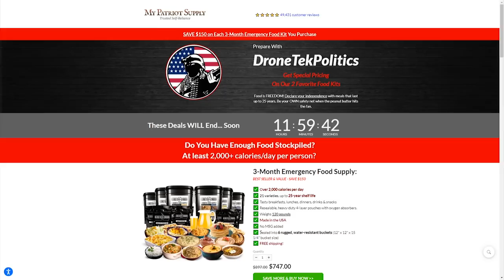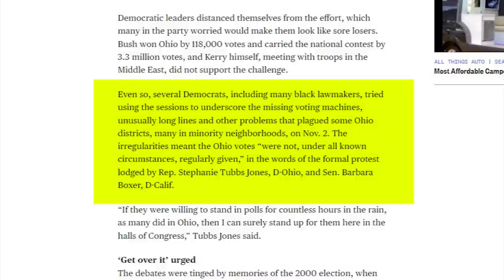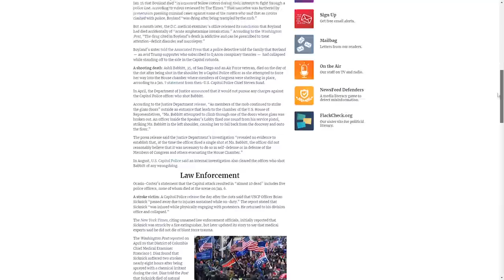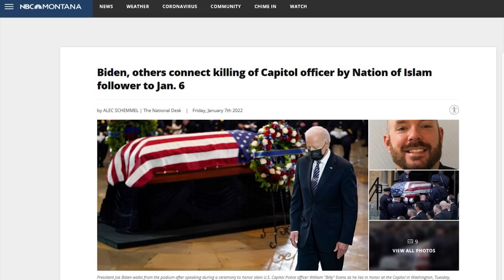LOL: CNN's Stelter OUTRAGED By Lack of January 6th Interest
➡️ Sources:

Brian Stelter Is Very Upset Fox & Newsmax Won't Cover Jan 6 Hearings